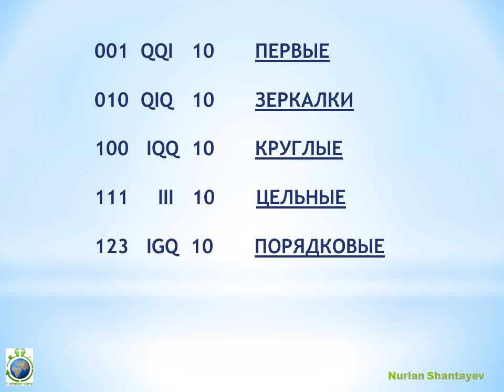Крутые ИМЕННЫЕ АВТО номера Костанай - 1 Minute Story NS